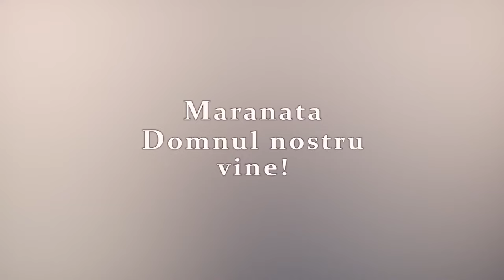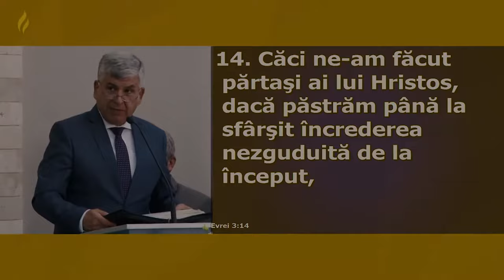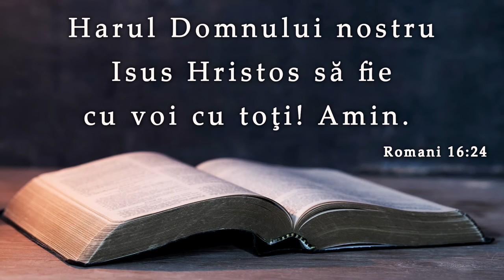Relu Moldovanu - Pericolul din viața sfinților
Biserica Nr. 1 Carpați, Cluj-Napoca - mesaj de încurajare și zidire spirituală, rostit de pastorul Relu Moldovan. Predici pentru vremuri grele